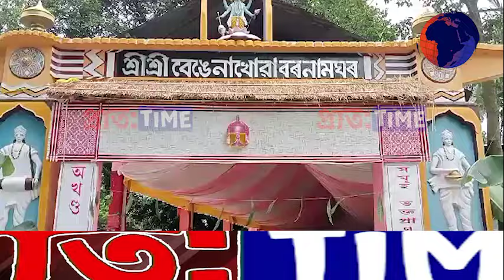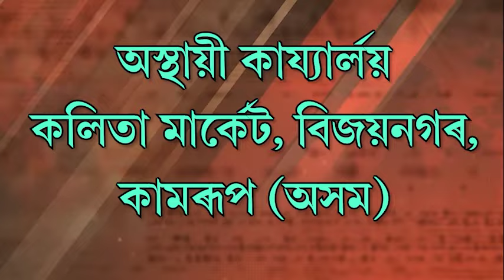এক মাংগলিক পৰিৱেশত প্ৰতিষ্ঠা কৰিলে তিনশবছৰীয়া বেঙেনাখোৱা বৰ নাম ঘৰৰ গুৰু আসন ভাগ ৷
সুদীৰ্ঘ তিনিবছৰ বিৰতিৰ অন্তত এক মাংগলিক পৰিৱেশত প্ৰতিষ্ঠা কৰিলে  তিনশবছৰীয়া বেঙেনাখোৱা বৰ নাম ঘৰৰ গুৰু আসন ভাগ ৷